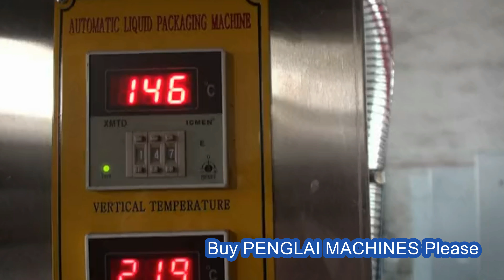automatic liquid pouch packing machine 1kg water bags bagging equipment السائل ملء آلة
The machine is widely uses in the milk, the fermented bean curd, each kind of drink, the soy sauce, the vinegar, the liquor and so on each kind of liquid.
Single polyethylene film wrapper, can carry on the ultraviolet ray to be antiseptic automatically, the feed bag formation, the date printing, the quota fill install, seal gather shut off disposable complete.
The complete machine uses the stainless steel structure, achieves the international sanitation standard.
Machine performance steady reliable, the operation is simple, the failure rate is low.
Optional: organic glass shade, ribbon code printer, ultraviolet radiation sterilization, etc function.
Applications
Suitable for filling material: It is applicable for filling liquid material, such as water, milk, soymilk, etc.
Packaging material:
Single layer film,back-sealing bag.
Note
1.We can customize the special size according to customer's demands.
2.The machine disposition can make the choice.
3.Please inform us the filling volume, productivity you require. Thus, we can give you some professional suggestions.
basic parameter of automatic liquid pouch packing machine 1kg water bags bagging equipment السائل ملء آلة:
model YX-LP1000
Bag-making length 50-150mm 50-250mm
Bag-making width 40-150mm 40-175mm
Packing film width 100-320mm 100-380mm
Packing capacity 50-500ml 200-1000ml
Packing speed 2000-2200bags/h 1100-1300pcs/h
Power 1.6kw 2.5kw
Overall dimension 880*760*1800mm 1050*850*2050mm
Weight 275kg 380kg
For more information about the various machines filling packing equipments like Model YX-LP1000 automatic liquid pouch packing machine 1kg water bags bagging equipment السائل ملء آلة from our superb cosmetic machinery factory,plz browse our another website business video as well as follow PENGLAI INDUSTRIAL CORP business